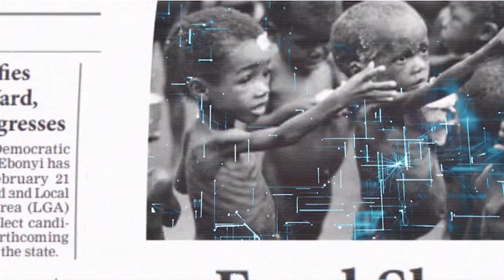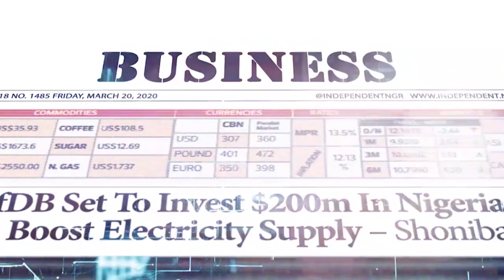2023 Election, Fight To Define The Soul Of Nigeria — Tinubu | TV Independent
Here are the leading stories from the front-page headlines of Daily Independent Newspapers for Wednesday, November 16th, 2022.